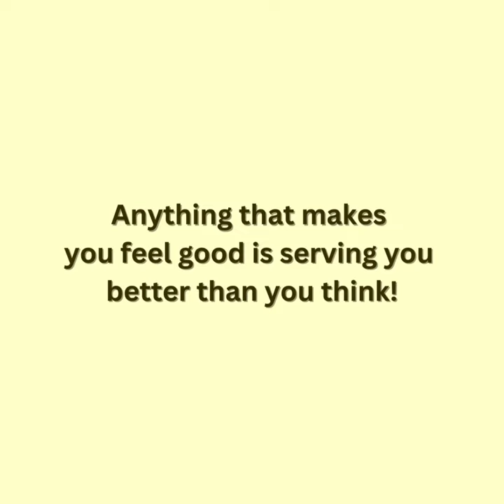Some ideas for meaningful self care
Want to feel better? Try these today!